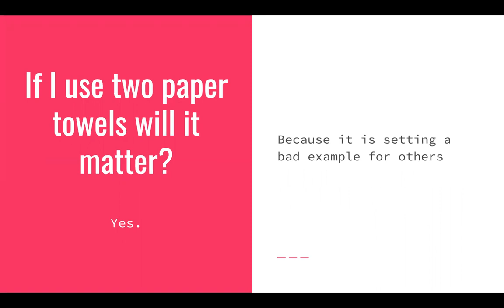We Need To Stand Together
Why do we need to stand together?

0:33 How To Wash Your Hands With one Paper Towel